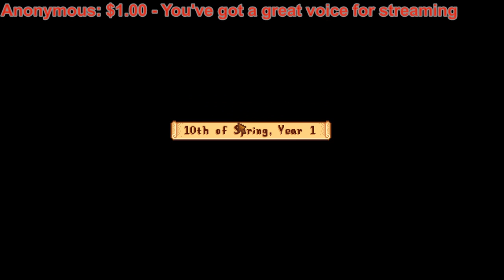This Tip Will Help You Get Any Girl!- Stardew Valley - Ep 06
Welcome to Stardew Valley. Known by many as the new PC Harvest Moon.  It is not actually related to Harvest Moon in anyway but it is inspired by that series. I love Harvest Moon so I am sure I will love this game too!  Join me for all the farming and choices that will come, feel free to recommend decisions!

Or if you want me to Stream a specific game, buy it for me on Steam and I will stream it for at least 2 whole streams or 6 hours (whichever comes last)

Chat Rules:
1. NO CUSSING!!!  We will mute you!
2. Be polite to everyone!
3. You can talk about whatever you want, but if a mod or I says stop we will mute anyone who continues!
4. Ask permission before posting links
5. Don't Spam
6. Use lots of Emotes

Streaming Schedule:
- Monday at 9 p.m. CST
- Thursday at 9 p.m. CST
- Saturday at 9 p.m. CST